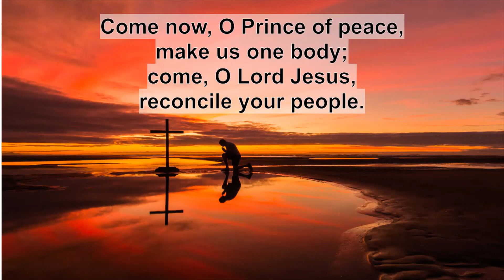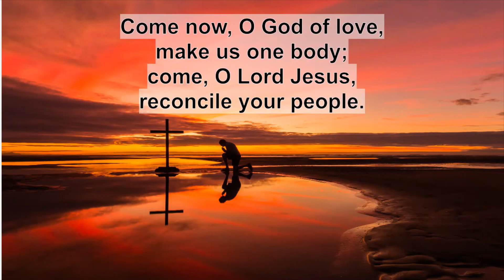Evening Prayer for Thursday 9th December 2021